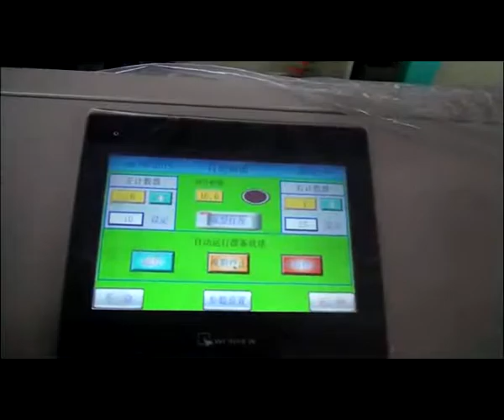disposable fast food box foaming machine